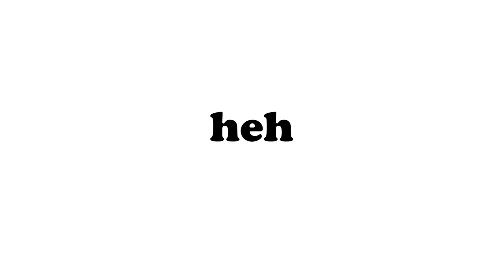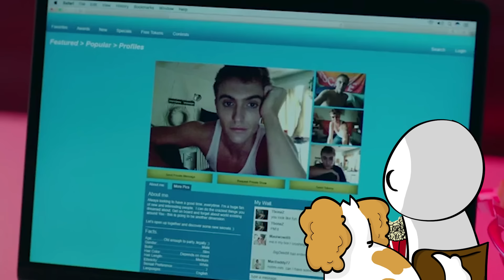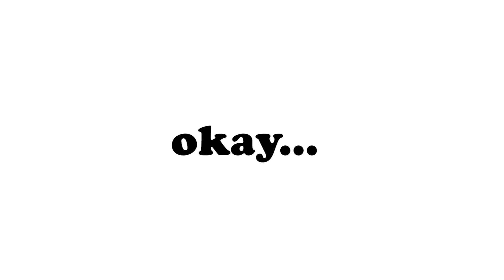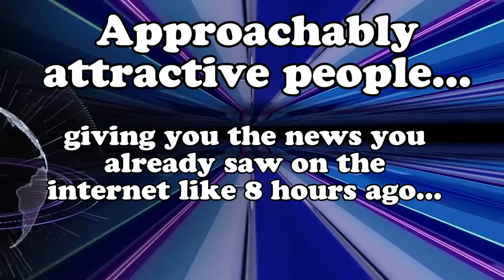Riverdale is a mess... (part 4)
Riverdale is a mess animation

and use code "alexmeyers"

My Current Tablet: Xp-pen Artist 15.6

Tablet stand:

Great starter tablet:

My microphone:

Focusrite Sound Interface:

My main Camera:

Great vlogging camera:

If you like what you see, please share these videos with your friends to show support!